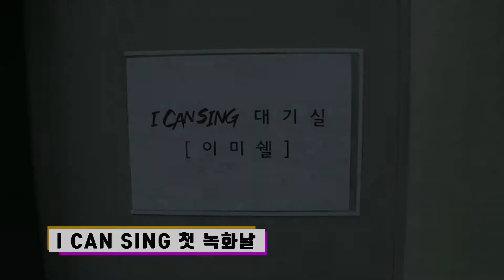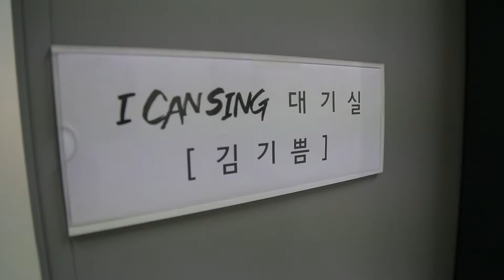김기쁨 네 번째 쿠키｜이미쉘의 I CAN SING EP.01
특별 미션!
시청자에게 게스트를 소개하라!

누군가 행복의 미래를 묻거든
고개를 들어 김기쁨을 보게 하라

밝은 에너지 뿜뿜!!
모두 김기쁨 하세요~

이미쉘의 I CAN SING

매 주 목요일 밤 10시!